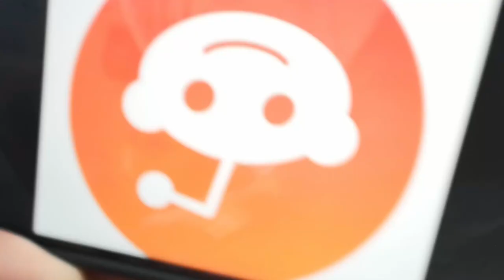Fakt bavím mě to | Vlogenzíííí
Chábři dnes vlogísek z Prahyy